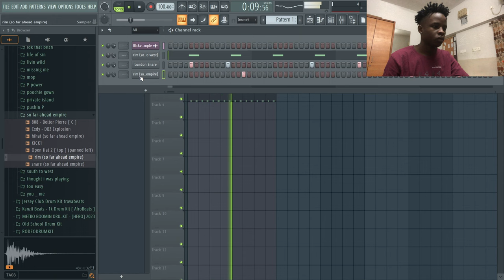Producer makes Beat using sample from IG